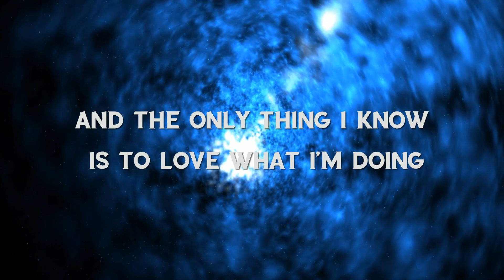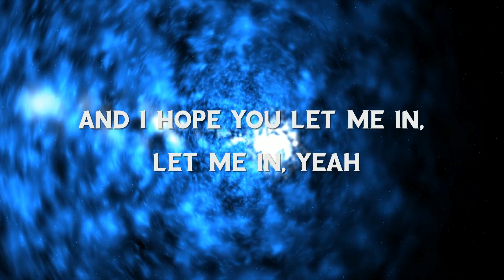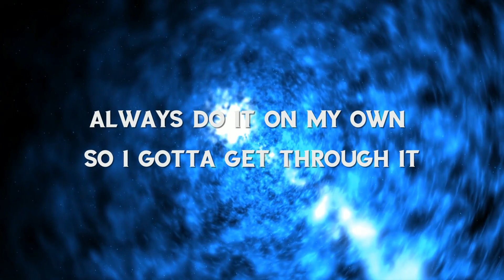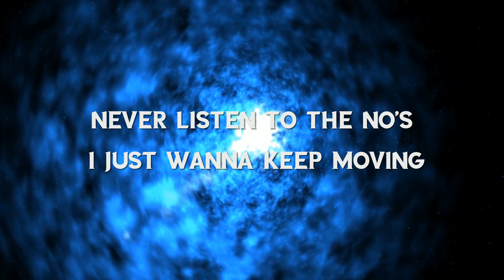(8D AUDIO) NEFFEX - Grateful (No Copyright)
(8D AUDIO) NEFFEX - Gratefu (No Copyright)

Use headphones! 🎧

Nome da Música (8D Audio) 🎧